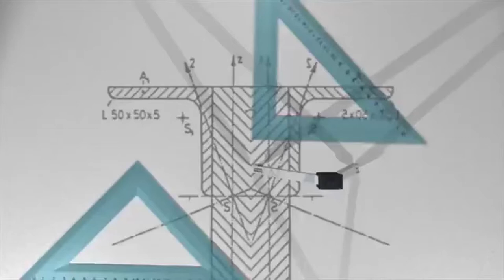Geometry Blueprint Animation | Copyright Free Video Footage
An animation of blueprint being drawn up using geometry.

Nature
Business
People
Backgrounds
Technology
Pets
Health
Architecture